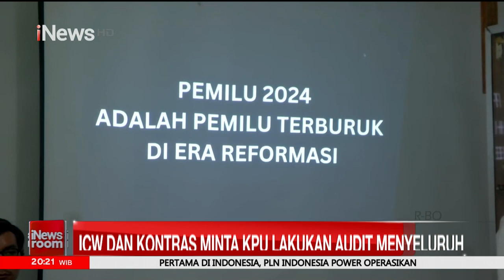ICW dan Kontras Minta KPU Lakukan Audit Menyeluruh - iNews Room 23/02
ICW dan Kontras Minta KPU Lakukan Audit Menyeluruh